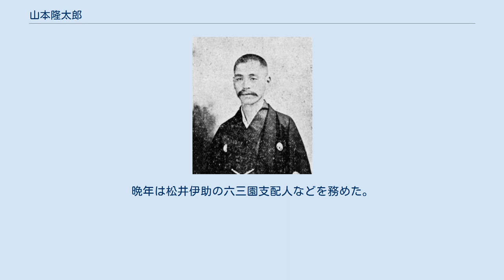山本隆太郎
山本隆太郎 山本 隆太郎（やまもと りゅうたろう、1862年10月31日（文久2年9月9日）– 1942年（昭和17年）8月7日）は、明治から昭和前期の農業経営者、実業家、政治家。
衆議院議員。
 紀伊国日高郡、のちの和歌山県日高郡南部村（南部町を経て現みなべ町）で、山本定八の長男として生まれる。
農業を営んだ。
 1888年（明治21年）10月の補欠選選挙で和歌山県会議員に当選し、1892年（明治25年）に再選された。
1894年（明治27年）3月、第3回衆議院議員総選挙で和歌山県第3区から義伯父・山本登の後継として出馬し初当選し、県会議員を辞職。
第4回、第5回総選挙で再選された。
1898年（明治31年）9月、県会議員に当選し、1899年（明治32年）に再選された。
1902年（明治35年）8月、第7回総選挙で当選し県会議員を辞職した。
県会議員として通算4期・9年6ヵ月間在任し、常置委員、参事会員を務めた。
1903年（明治36年）の第8回総選挙でも当選し、衆議院議員を通算5期務めた。
 政界を引退後、和歌山市西汀町に転居し、和歌山米穀株式綿糸取引所理事、関西土地興業取締役などに就任。
晩年は松井伊助の六三園支配人などを務めた。